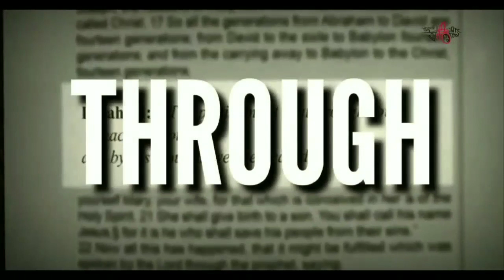YB103 Acts of Apostles | Chapter 14 | Katherin youthbible Ente Chunk Annu Christhu | Jesus | Bible